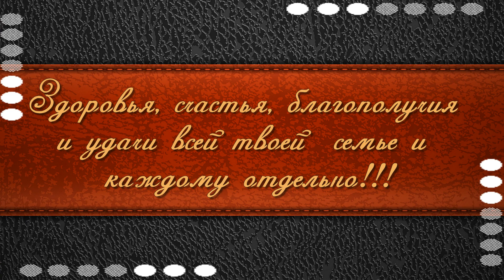Дорогой МИКАИЛ, С Днем Рождения!!!